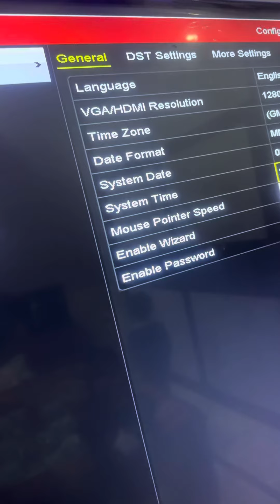Hic vision cc tv camera time and date kese sahi kare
HOW TO CHANGE TIME AND DATE Hic vision CC TV CAMERA